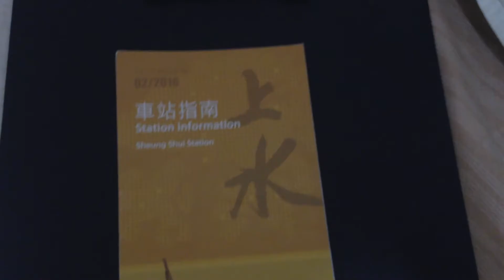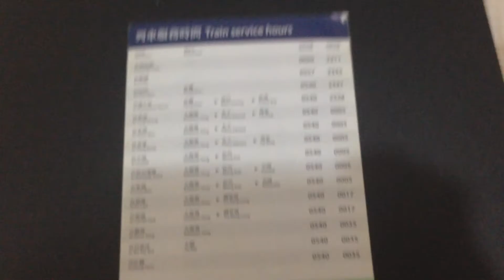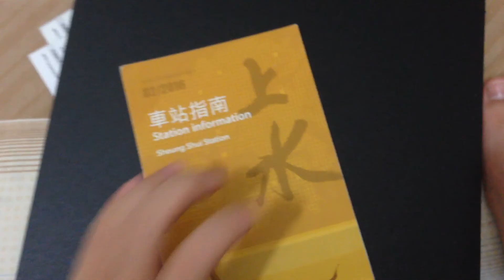港鐵上水站車站指南介紹（2016/02）